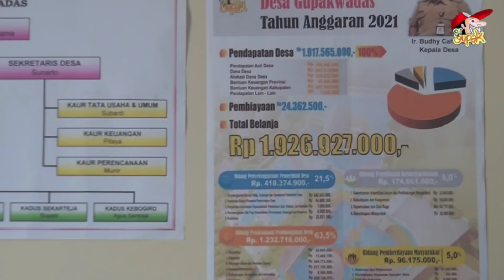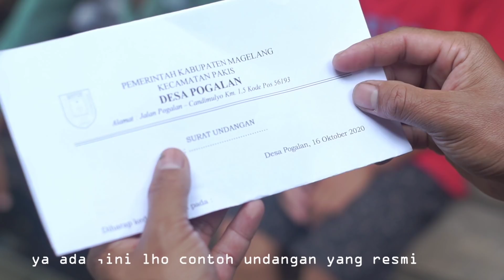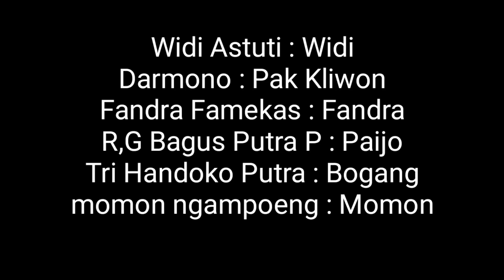BAKAR PRODUCTION dan SIGUPAK, Undangan untuk Pak kliwon Kampung Riwil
film pendek ini hasil kolaborasi dengan bakar production,  film ini menceritakan tentang materi surat undangan, jenis jenis undangan bermacam macam :undangan resmi,  tdk resmi dan setengah resmi.

 terimakasihbakarproduction  kalian begitu luarbiasa maju bersama untuk indonesia